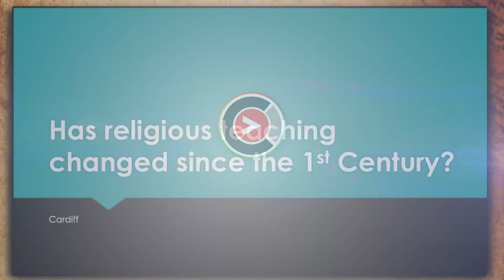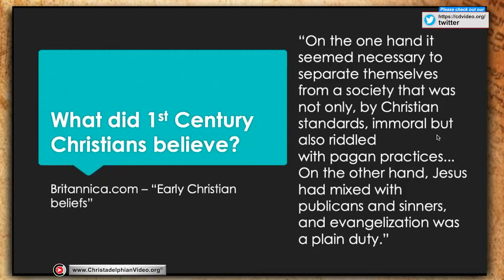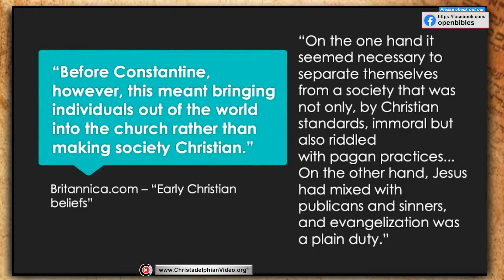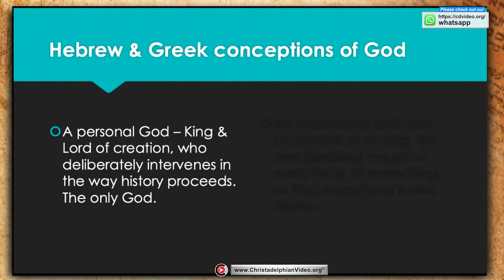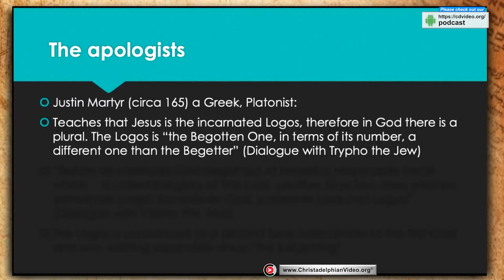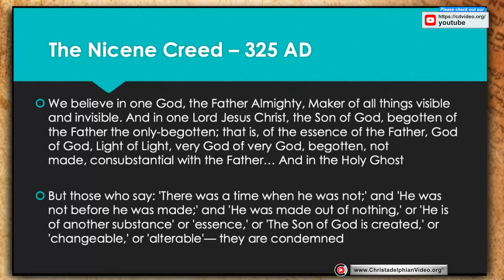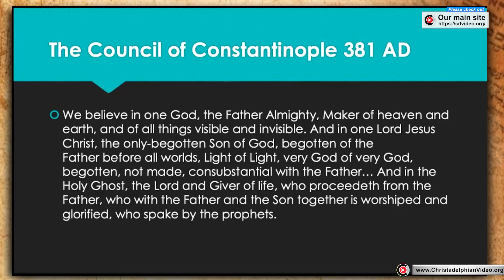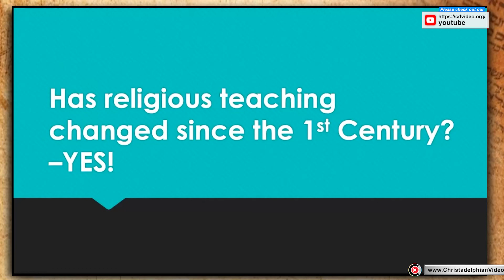'Has Christian teaching changed since the 1st Century?'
A @Christadelphians Video: Description:  The scriptures tell us that it is "life eternal to know thee the only true God and Jesus Christ whom thou hast sent".  The doctrine of the trinity was developed by mixing the teaching of Jesus with the ideas of Paganism to incorporate a triune God. We need to fully understand the God of the Bible.

CHAPTERS By Joanna Evans
00:00 – Intro
00:58 – Bible Study Source Materials
02:34 – Early Christian Beliefs
07:07 – One Body, One Spirit, One Hope
09:07 – One Lord, One Faith, One Baptism
09:37 – One God and Father of All
13:02 – Spread of Early Christianity
16:37 – Challenges to Accepting Jesus Christ
18:08 – The Personal God of the Jews
20:31 – The Impersonal God of the Greeks
22:18 – The Impact of Christian Apologists
23:38 – Justin Martyr, Christian Apologist and Greek Platonist
26:52 – Constantine’s Impact on Christianity
29:31 – The Nicene Creed
32:31 – The Impact of the Cappadocians on Christian Teaching
37:59 – The Council of Constantinople
38:34 – Understanding of God Altered
40:23 – Christianity Corrupted
41:24 – Unbiblical Trinity Doctrine
43:13 – The Absurdity of Mainstream Understanding of God and Christ
45:01 – An Appeal to Return to the Truth of Bible
Related to: Has Christian Teaching Changed Since First Century